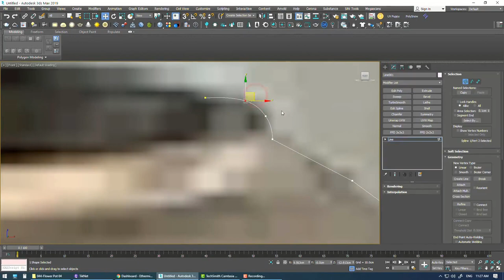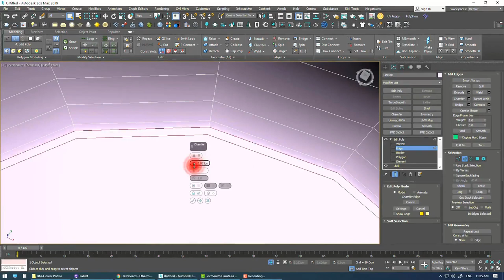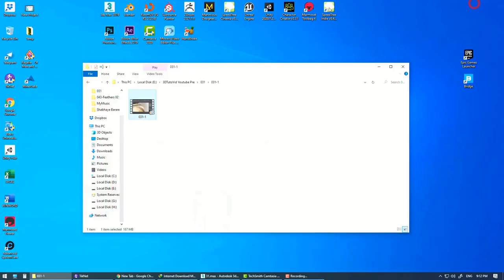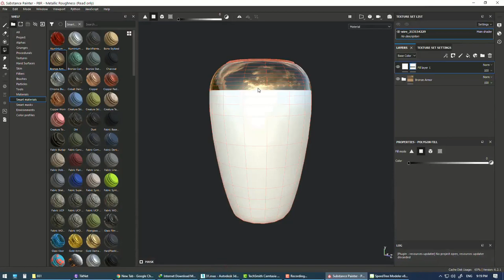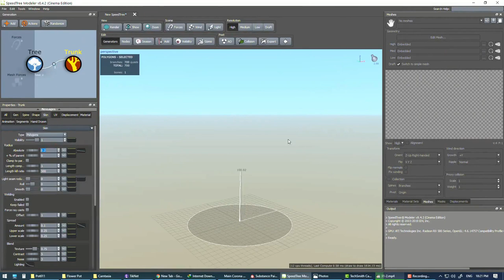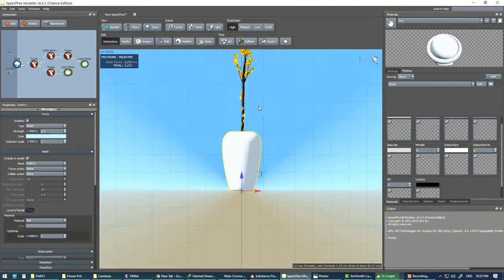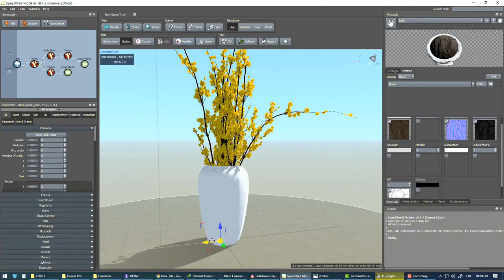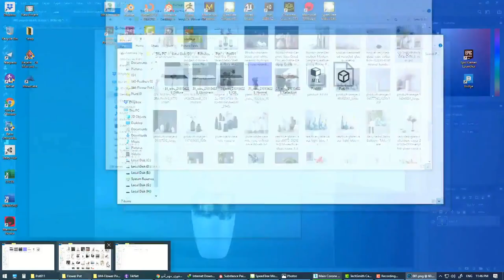How to create bouquet and Pot with 3DS Max & Corona & SpeedTree & Substance Painter Time Lapse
Hello friends
Time Lapse
In this Video, you can learn how to create bouquet and Pot with 3DS Max & Corona &  SpeedTree &  Substance Painter.
We will show how to use 3DS Max & Corona &  SpeedTree &  Substance Painter  for your projects.

Time Lapse
3d bouquet
3DS Max
Substance Painter
3d Pot
3d Vase